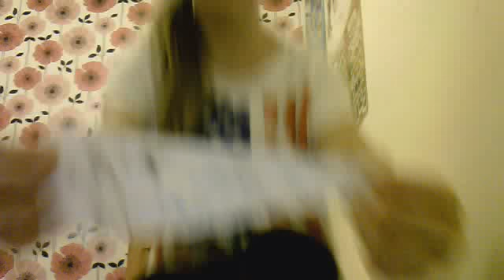Webcam video from 24 August 2012 20:18